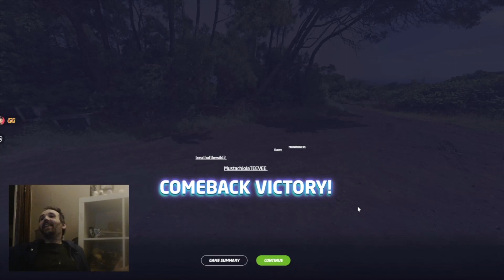Geoguessr Pro Players Crash my Stream and play a few Games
4 Games with Partee, Nick, John Harvey Kellogg, Gingey, Breathofthewild and more. A humble host, I did my best to keep up but these are some of the best players in the world and showed it